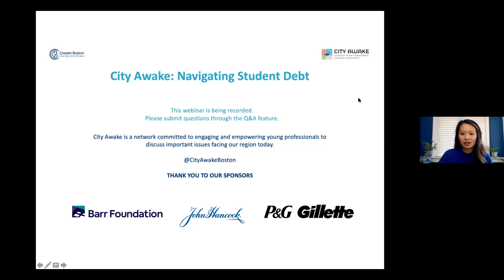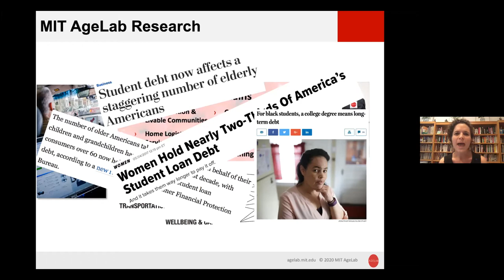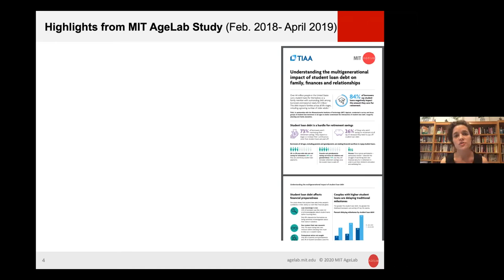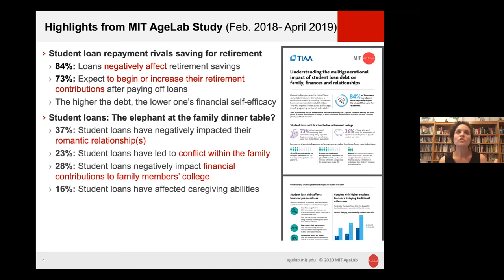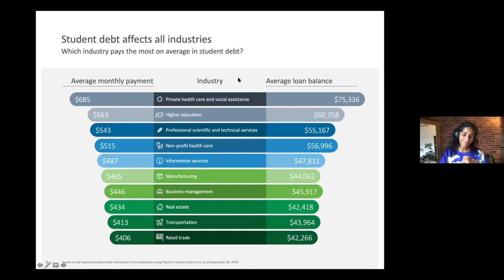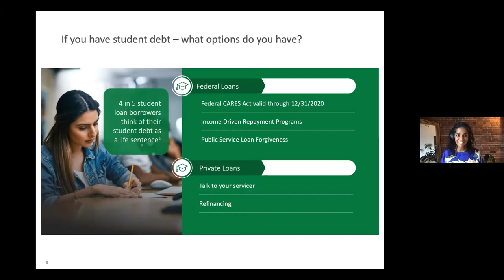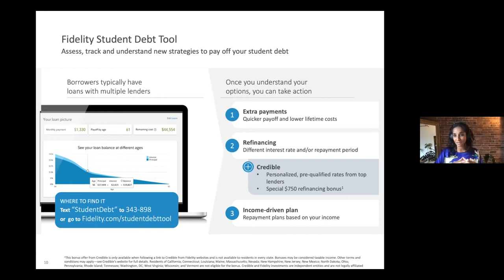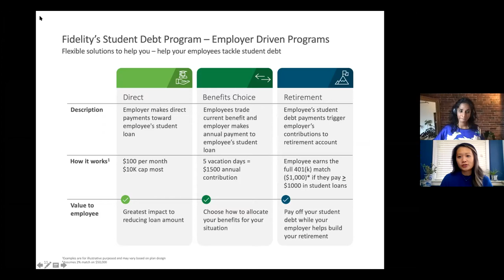City Awake: Navigating Student Debt During a Pandemic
Student debt continues to loom over the minds of many especially during a time where the future is so unknown. Student debt relief was one of the first things to be announced at the beginning of this pandemic, but what resources are still available? How can young professionals in our region prepare for their future? What future trends can we anticipate? And, how can organizations support their young professionals navigating their student debt? This discussion features industry leaders, Dr. Julie Miller MSW, PhD of MIT AgeLab and Asha Srikantiah of Fidelity Investments, who provide insight on all things student debt, including what steps are being taken to ensure equity.

Have any insightful takeaways? Let us know by commenting below.